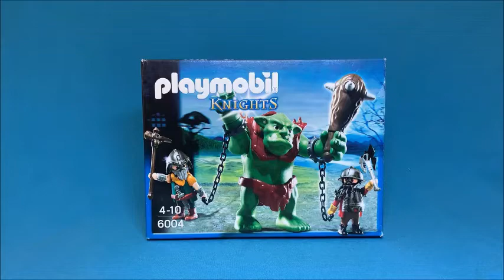Ogro - Fuera del esquema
Hola!, bienvenidos a un nuevo video, a una nueva sección y a una nueva temporada de la caja azul , sin romper con la tradición al inicio de las temporadas estrenamos sección, la llamaremos "Fuera del esquema" y espero que sea de su agrado!